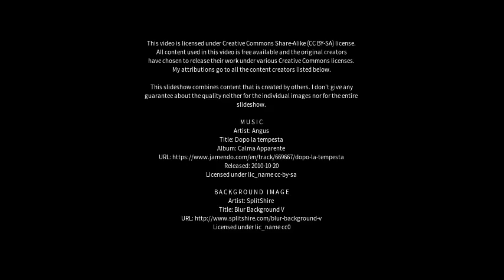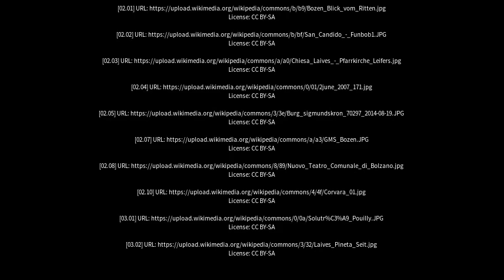Best places to visit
Best places to visit - Laives (Italy) Best places to visit - Slideshows from all over the world - City trips, nature pictures, etc.